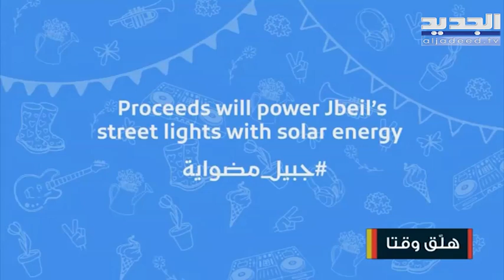مهرجان فصل الربيع مع المديرة العامة لشركة "إن أكشن إفنتس" سينتيا وردة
حلّت المديرة العامة لشركة "إن أكشن إفنتس" سينتيا وردة ضيفة ضمن فقرة "هلق وقتا" للحديث عن مهرجان فصل الربيع المنتظر في فترة الأعياد في منطقة جبيل.